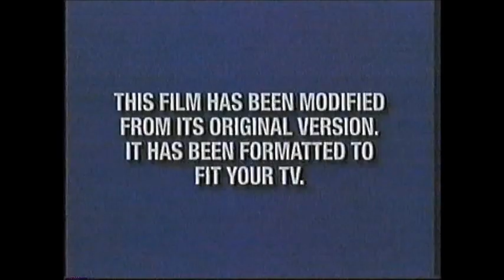Unfaithful (2002) End Credits (Oxygen 2008)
The Witches of Eastwick aired next.